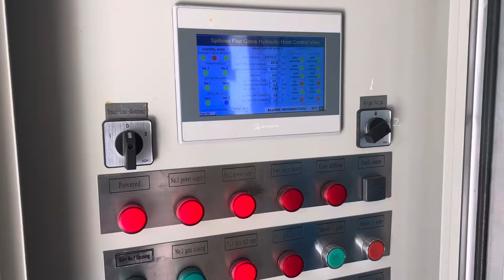Dam flap gate closing